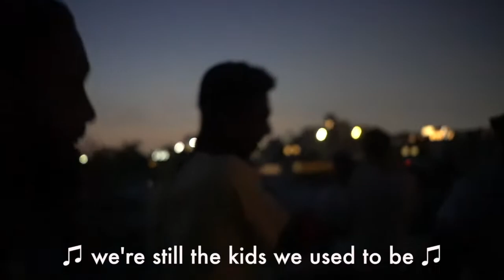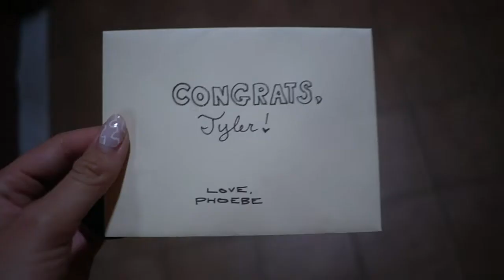Tyler Mitchell appreciation post ~ models that VLOG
MODELS THAT LOVE TYLER

MODELSTHATEAT.COM

xo
pojo